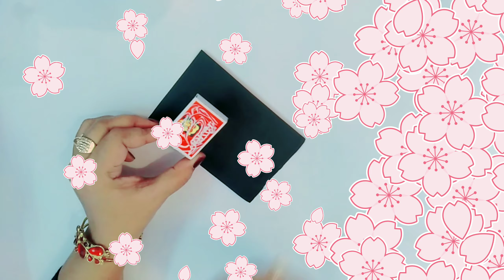Match Box Sofa Set || Easy Sofa Set || DIY Sofa Ideas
Match Box Sofa,Easy Sofa Set,DIY Sofa Ideas,sofa set,diy matchbox sofa,origami matchbox sofa,beautiful sofa,sofa diy ideas,diy easy sofa ideas

1. Match Box Sofa,Easy Sofa Set
2. DIY Sofa Ideas
3. sofa set
4. diy matchbox sofa
5. origami matchbox sofa
6. beautiful sofa
8. sofa diy ideas
9. diy easy sofa ideas

.M Y T A G S.

Match Box Sofa,
Easy Sofa Set,
DIY Sofa Ideas,
sofa set,diy matchbox sofa,
origami matchbox sofa,
beautiful sofa,
sofa diy ideas,
diy easy sofa ideas,

Match Box Sofa || Easy Sofa Set || DIY Sofa Ideas
here some link of my crafts given below please visit once

New Year Greeting Card 2021,Happy New Year 2021,New design Greeting card 2021,